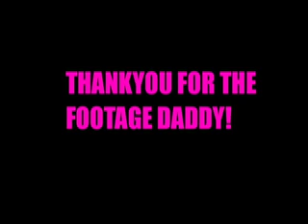LIGHTS' VIDEO BLOG 13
After watching some old home videos, I realized that no matter how much things can change in life... some things will always stay the same! :D
Goodbye Copeland tour! Over in four days :(